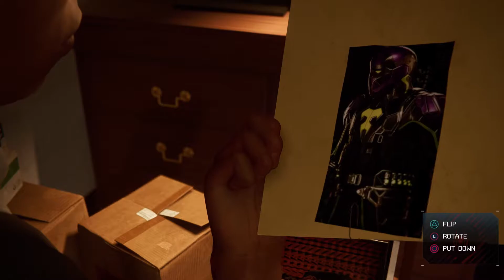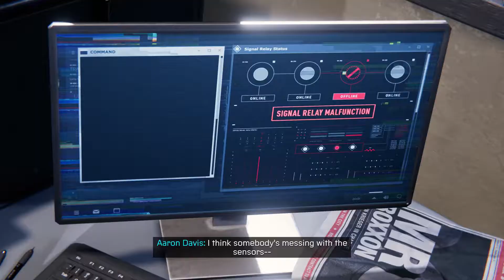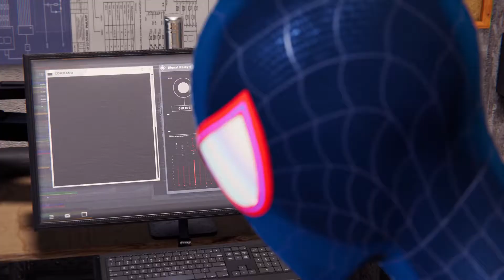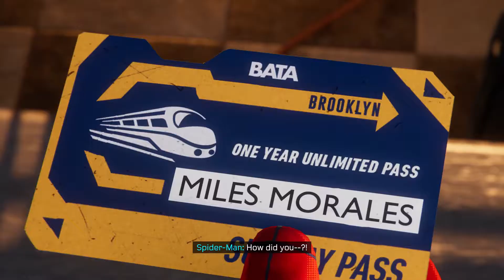THIS GAME IS AMAZING | Spider-Man Miles Morales - Let's Play, Gameplay - Part 2 (PS5 60 FPS)